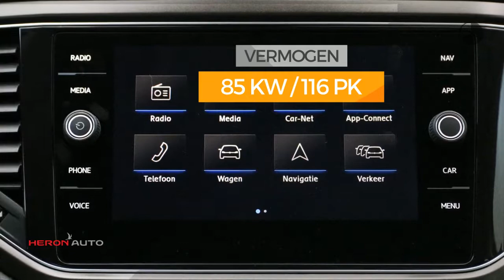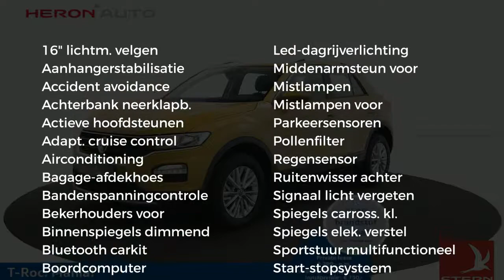Volkswagen T-Roc 1.0 TSI 115pk T-Roc Style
Merk: Volkswagen
Model: T-Roc
Type: 1.0 TSI 115pk T-Roc Style
Bouwjaar: 2019
Vermogen: 116 kW
Cilinderinhoud: 1.000 cc
Aantal cilinders: 3
Brandstof: benzine
Transmissie: handgeschakeld
Gewicht (leeg): 1.270 kg
Carrosserievorm: suv (5 drs)
Kleur: geel

Accessoires:
* Achterbank ongedeeld, rugleuning in ongelijke delen neerklapbaar, incl. armsteun
* Achterlichten LED
* Afstandswaarschuwingsysteem (Front Assist) inclusief noodremsysteem voor stadsverkeer (City Emergency Braking)
* Airconditioning handmatig (Climatic)
* Automatische afstandsregeling (Adaptive Cruise Control)
* Automatische koplampverlichting
* Bagageruimte-afdekking
* Bagageruimteverlichting
* Bandendrukcontrolesysteem
* Bandenreparatieset (12-volt compressor en bandendichtmiddel)
* Bekleding, stof 'Tracks4'
* Bestuurdersstoel in hoogte verstelbaar
* Bijrijderstoel, in hoogte verstelbaar
* Bluetooth telefoonvoorbereiding
* Boordcomputer plus
* Buitenspiegelbehuizing, bumpers en deurgrepen in carrosseriekleur
* Bumper met diffuser in zilver metallic, luchtinlaat met honingraatstructuur
* Chromen afwerking uitlaatsierstukken in de achterbumper
* Chromen sierlijsten 'hockeystick' boven portieren
* Dakreling in zwart uitgevoerd
* Dashboardkastje afsluitbaar, verlicht
* Decorinleg 'Black Oak Brown mat'
* Driepuntsveiligheidsgordels 3x achter
* Driepuntsveiligheidsgordel vóór in hoogte verstelbaar en met gordelspanner
* Elektrisch bedienbare portierramen
* Elektronisch stabilisatieprogramma (ESC) met tegenstuurondersteuning inclusief antiblokkeersysteem (ABS) met remassistent aandrijfslipregeling (ASR), elektronisch differentieelslot (XDS) en motorsleepmomentregeling (MSR) en aanhangerstabilisatie
* Fabrieksgarantie
* Handrem elektronisch inclusief wegrolblokkering (Auto Hold)
* Hoofdairbags voor en achter, inclusief zij-airbags vóór
* Hoofdsteunen vóór (actieve hoofdsteunen die de kans op een wiplash verkleinen)
* Kinderslot achter
* Laadbodem in bagageruimte variabel
* Leeslampjes 2x voor en 2x achter
* Middenarmsteun met opbergvak voor, twee uitstroomopeningen voor de achterpassagiers en twee bekerhouders achter
* Middenarmsteun voor
* Mistlampen achter
* Radio- en multimediasysteem 'Composition Colour', inclusief 2 luidsprekers en 16,5 cm kleuren touchscreen
* Regensensor
* Rijstrookbehoudassistent (Lane Assist)
* Schuiflade onder passagiersstoel
* Start-/stopsysteem met recuperatie van remenergie
* Startblokkering, elektronisch
* Stof- en pollenfilter
* Stuurbekrachtiging elektromechanisch, snelheidsafhankelijk
* Stuurwiel (driespaaks), multifunctioneel en met leder bekleed
* Twee bekerhouders voor in middenconsole
* USB-aansluiting geschikt voor Ipod/Iphone
* Velgen 'Chester', 16 inch lichtmetaal
* Verbanddoos en gevarendriehoek
* Verlichting blijft korte tijd aan bij vergrendeling auto (Coming Home) en verlichting gaat alvast aan bij ontgrendeling auto (Leaving Home)
* Vervolgongevalreductiesysteem (Multi Collision Brake)
* Voetgangersherkenning
* Voorruit warmtewerend
* Voorstoelen, comfort
* Waarschuwingstoon en -lampje bij niet dragen van gordel voor en achter
Omschrijving:
Modeljaar: 2019
Fabrieksgarantie: Ja
vsb 11022T-Roc Mania!Voor meer informatie over een nieuwe Audi kunt u contact opnemen met Mark Weterings of Peter Kuin. Voor een nieuwe Volkswagen met Frans du Maine en Albert Bos. Voor een nieuwe Škoda met Maarten Hoekenga. Voor een nieuwe Seat met Jerome Groot. Voor bedrijfswagens met Gerard de Boer (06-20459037).

Aanbieder: